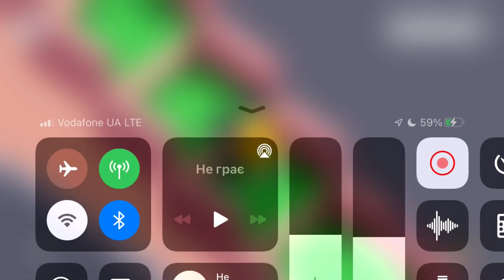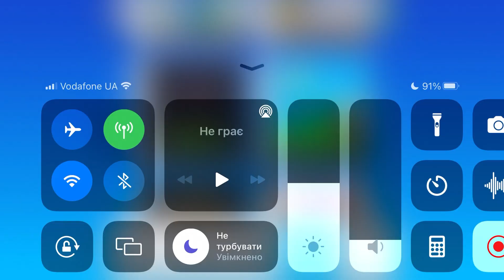Fancade drive mad monster monstertrucks gameplay video game 44